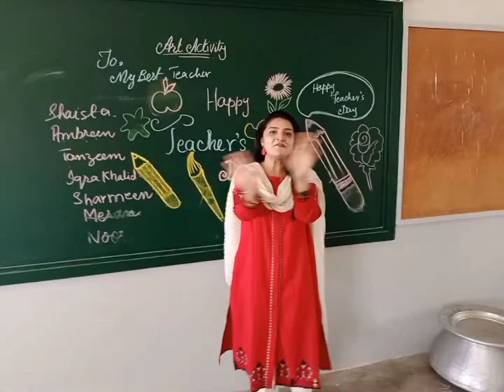Teacher's Day Speacial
Assalamualikum my viewers hope you all are doing well. here is short video of teacher's day celebration... It's quite late updating but not forget to share memories with you. ❤️

Also follow up me on my Instagram account 👇

naziaa-ashraf

Jazakhallah 😘